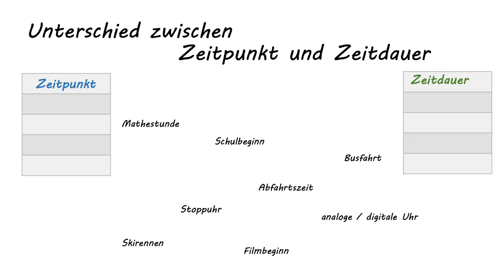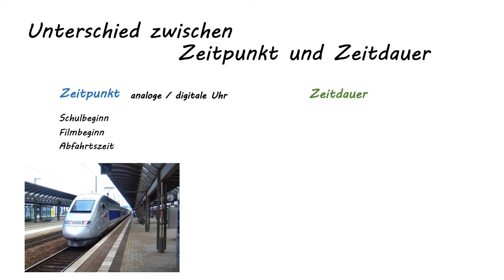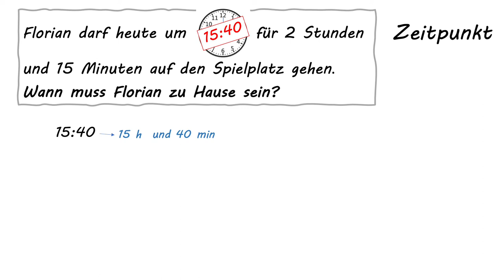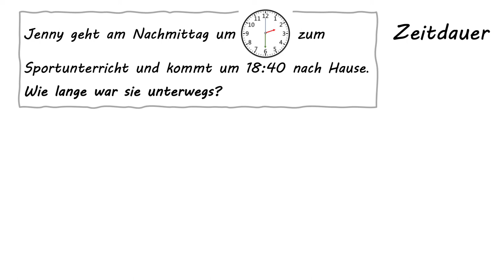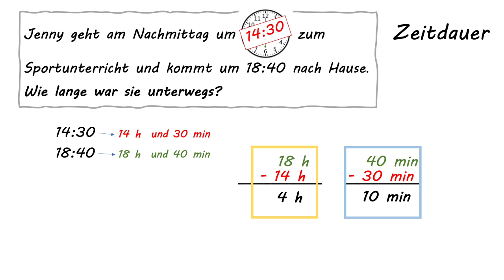Zeitmaße Basic 2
Zeitmaße